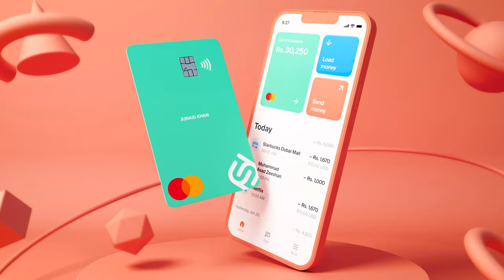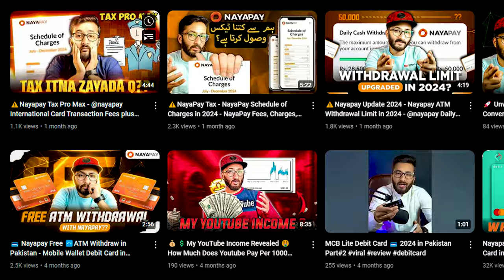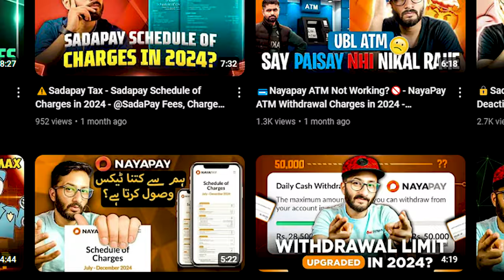Sadapay VS Nayapay - Best Mobile Wallet in Pakistan 2024 - Kon sa Debit Card Bathar ha?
𝐇𝐞𝐥𝐥𝐨 𝐄𝐯𝐞𝐫𝐲𝐨𝐧𝐞,😊
🌟 Nayapay vs Sadapay: Which Mobile Wallet Debit Card Is Best in 2024?

In this video, we compare two of Pakistan's top mobile wallet debit cards: Nayapay and Sadapay. Both offer unique features, but which one is right for you in 2024? We’ll cover everything from fees and transaction limits to card security and user experience so you can make the best choice for your financial needs.

🔍 Topics Covered:

Key features of Nayapay and Sadapay debit cards
Transaction fees and daily limits
Security features and ease of use
Customer support and accessibility
Which card offers better value in 2024?
By the end of this video, you’ll have a clear idea of which mobile wallet card best suits your needs.
In this video, I tell you aboutNayapay VS Sadapay - Mobile Wallet Debit Card in Pakistan 2024 - Kon sa Debit Card Bathar ha?